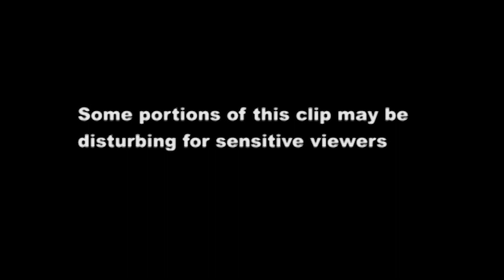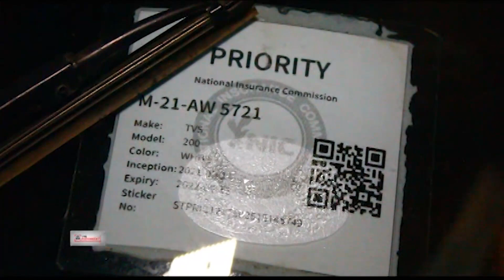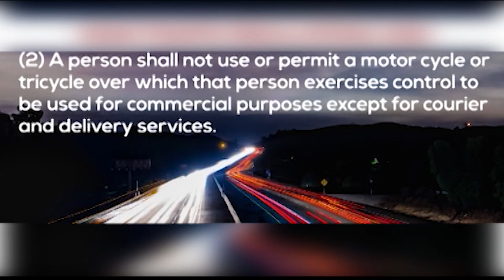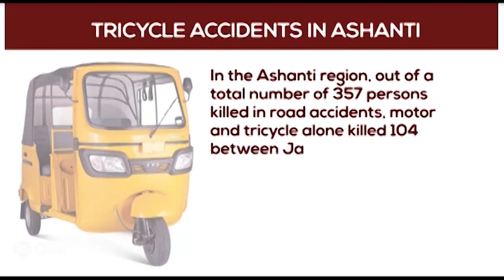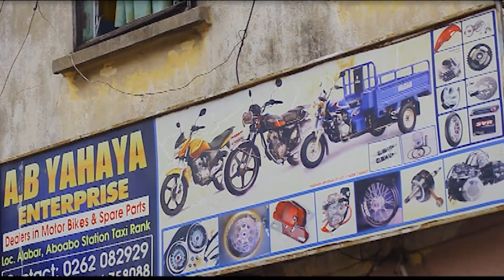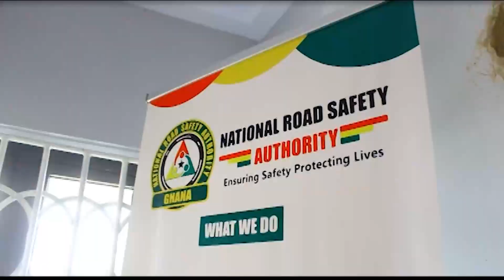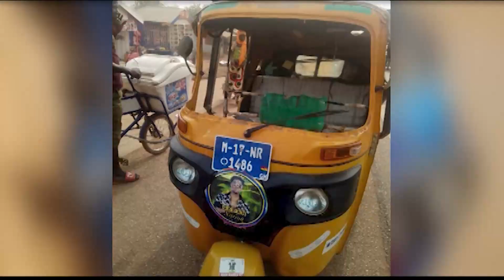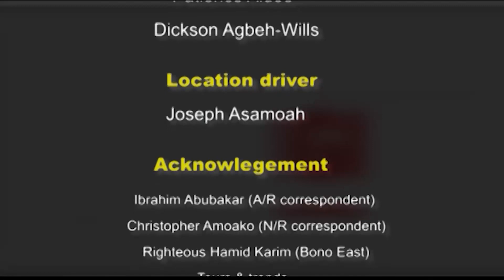[The Assignment] The Tricycle Nightmare [Full Documentary]